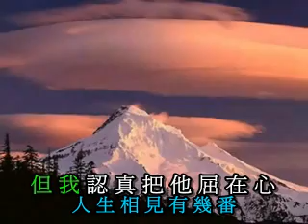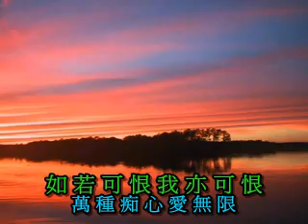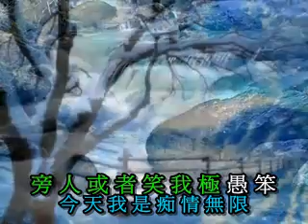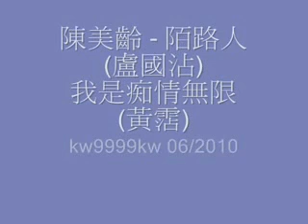陳美齡 - 陌路人(詞:我是痴情無限)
陌路人 vs  我是痴情無限